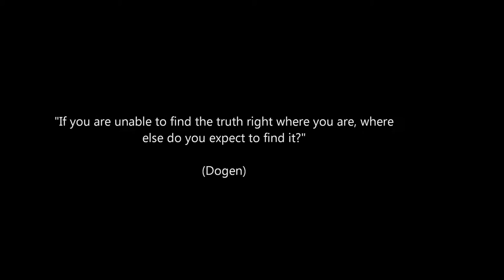Ogawa Ryu - 自然の伝統 Shizen no Dentou - 嵐 鎮 RanChin Explanation